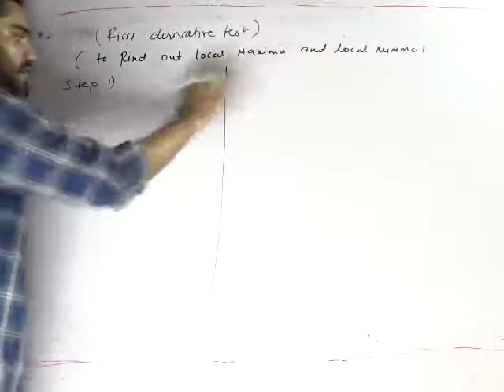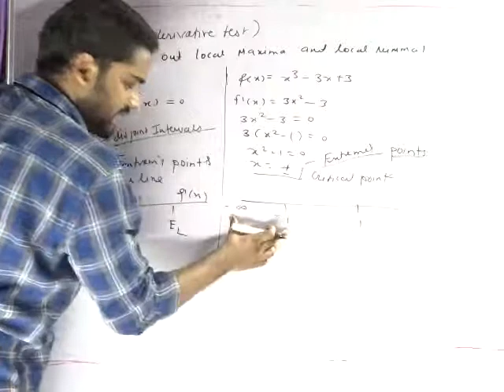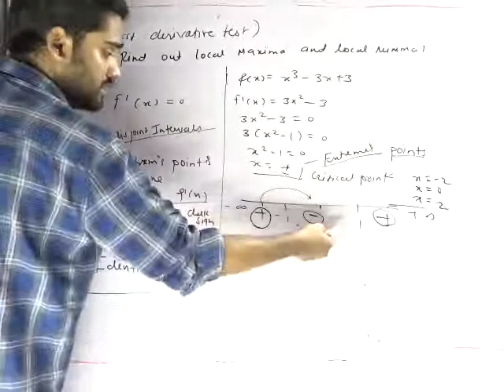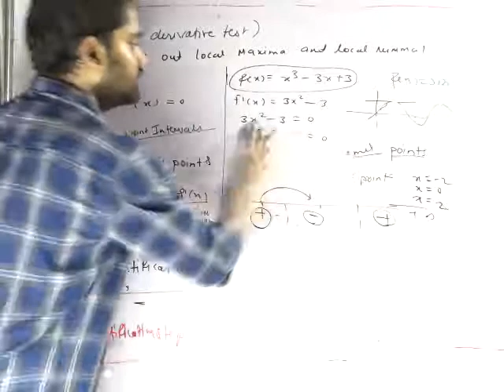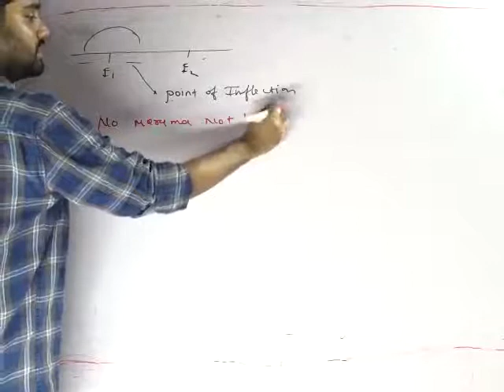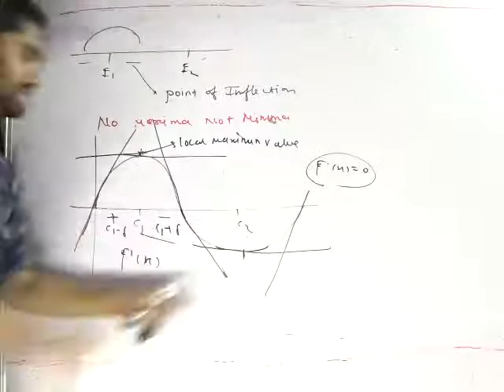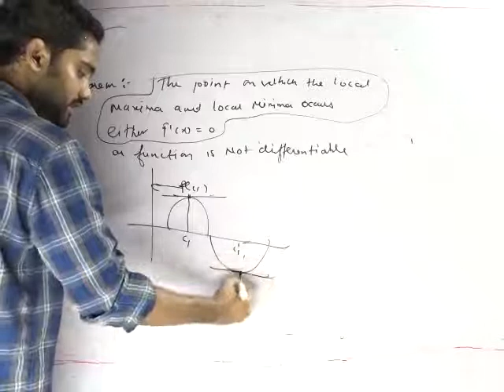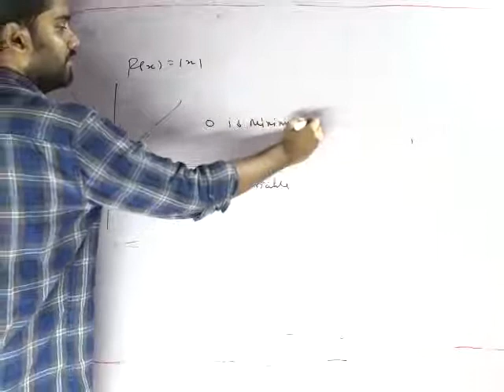First derivative test ( maxima and minima) 2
In this video i explain the concept of extremes points local maxima and minima by first derivative test